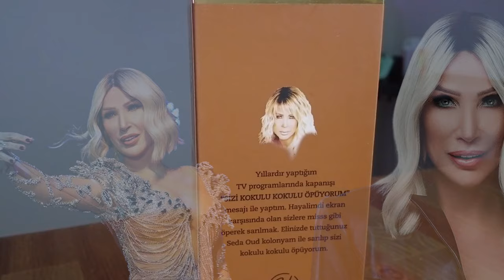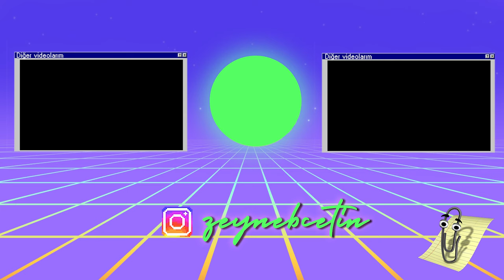Seda Sayan Kolonya İncelemesi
Seee-laaaaam! Seda Sayan kolonya çıkarmış, tabii ki incelemesi de bana düştü. Kokulu kokulu öpücüklere boğulacağınız bir video sizleri bekliyor... Keyifli seyirler.. dfgjhd